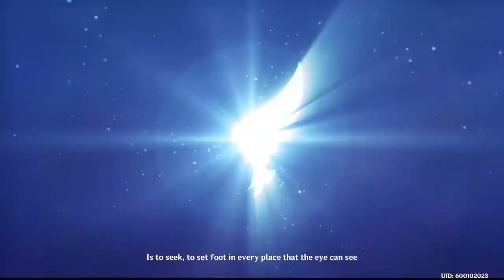Mona be angry in Genshin Impact!